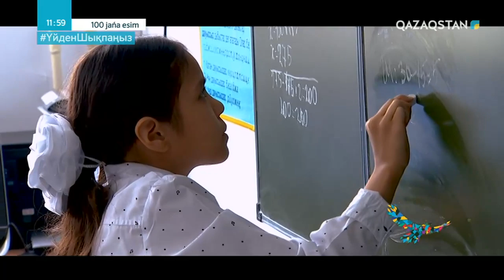«100 JAŃA ESIM». Шәкәрім Сейсембай